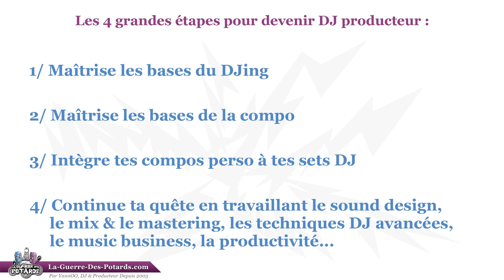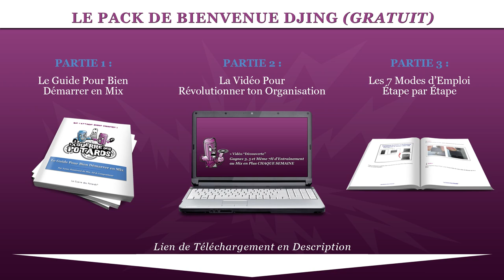COMMENT DEVENIR DJ PRODUCTEUR EN PARTANT DE ZÉRO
↓ ↓ ↓ ↓ PLUS D'INFOS CI-DESSOUS : ↓ ↓ ↓ ↓

Plusieurs fois on m'a demandé par quoi commencer entre le DJing et la production musicale pour devenir, à terme, DJ producteur...

Les deux disciplines demandent d'y consacrer du temps et des efforts, bien que ça soit carrément kiffant (!), mais, tant qu'à faire, autant optimiser ton apprentissage pour progresser de manière efficace !

Tu vas voir, dans cette vidéo, les 4 étapes clé que je te conseille de suivre DANS L'ORDRE...

... et tu pourras ainsi explorer assez rapidement la synergie qui se créée quand on couple le DJing à la création de morceaux ^^

Let's goooooooooo !!

YannOO